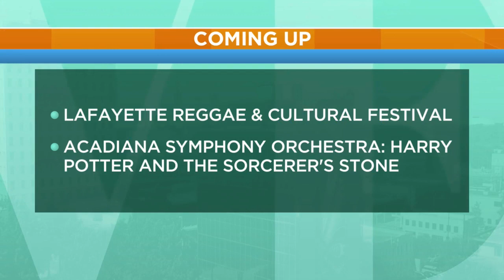Acadiana Live: Spice of the Month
Turmeric is our Spice of the Month. Mandy Armentor shares a turmeric rice recipe with us.